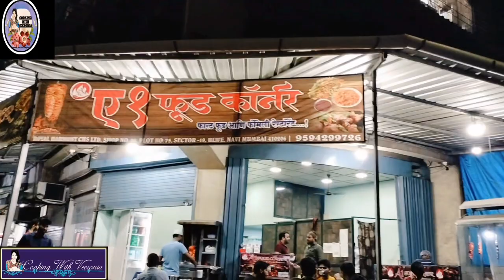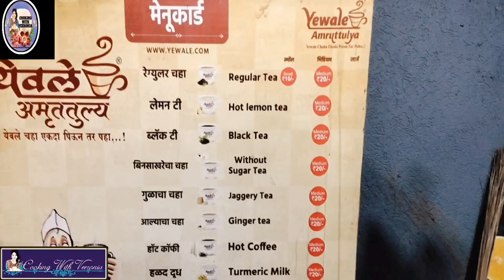Navi Mumbai Ulwe Street Food | Night Tour Of Ulwe | Beautiful Night View Of Ulwe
shawarma
kebab recipes
non veg recipes
viral video
outdoor cooking
street food
street food india
ulwe
atal setu bridge mumbai
narendra modi
masala paan recipe
mumbai vlog
navi mumbai vlog
city life
non veg recipe
indian cooking
indian recipes
chicken recipe
cooking videos
vlogs
food vlogs
viral video
veg recipes
barbecue nation
trending food